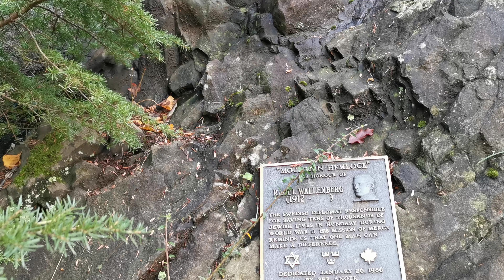Vancouver Tour Vancouver BC CANADA(2)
Vancouver Tour